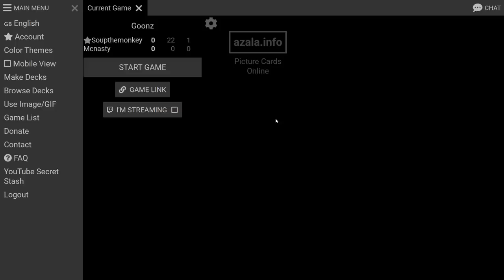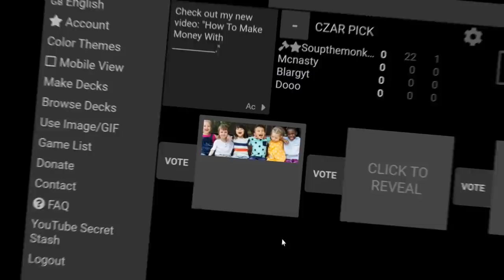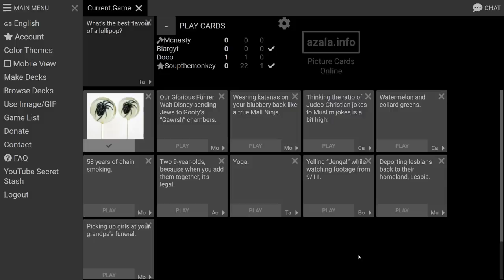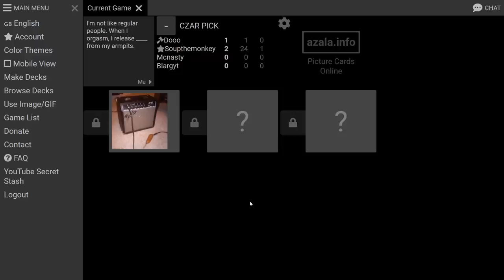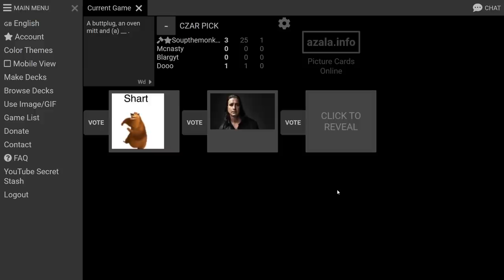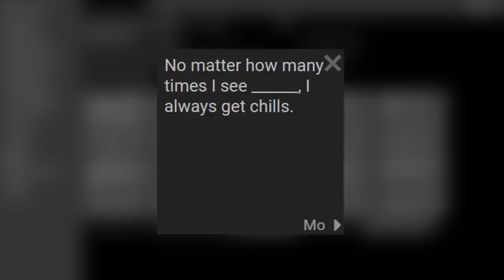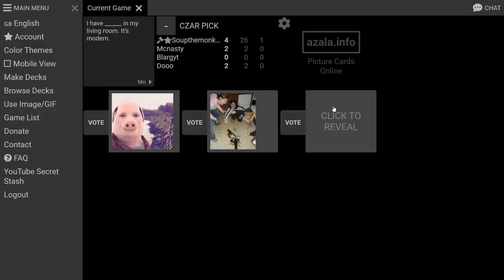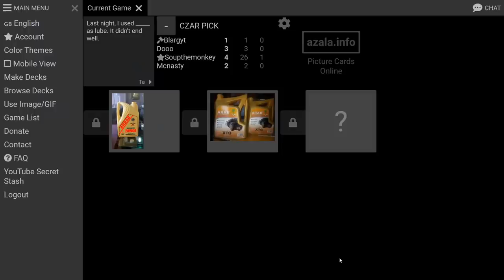thedooo exposed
Join me in the War of Wits, Lets see how many of you have downloaded the game! [⬛⬛⬛⬛⬛⬛⬛⬛⬛⬛⬛⬛⬛⬜⬜ 87%].